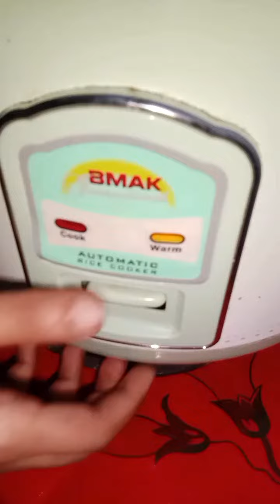Yummy pilau😍😍 no oil